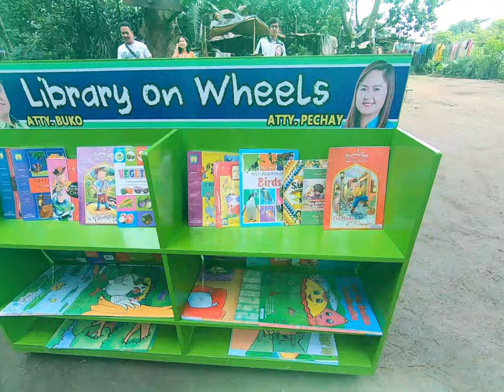LIBRARY ON WHEELS! Free education! No kid left behind.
Libreng edukasyon para sa mga bata. LIBRARY ON WHEELS. SerbisyoBukoPechay NoKidLeftBehind 🙏👍🌴🥬